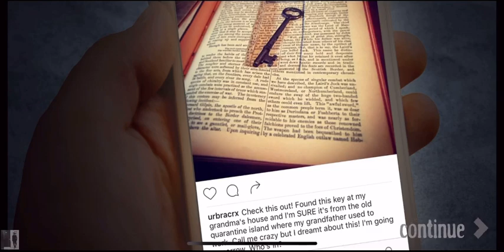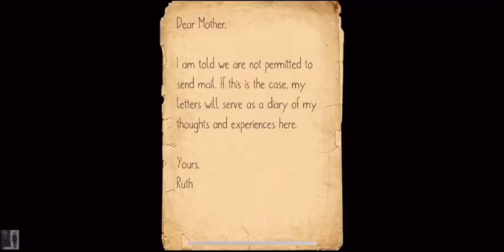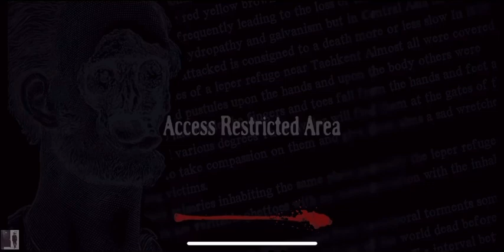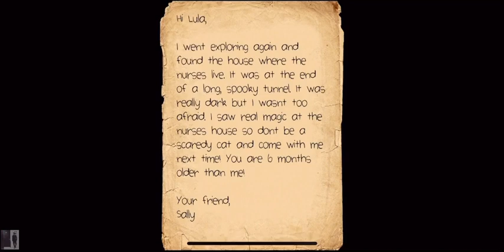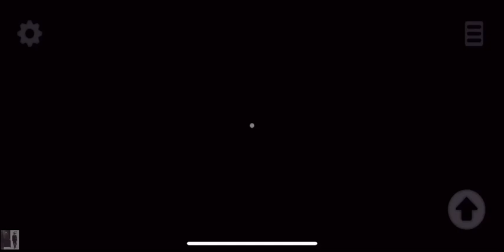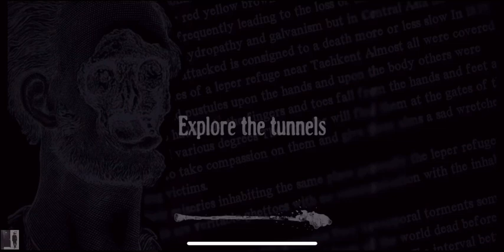Lazaretto: Chapter One |(Gameplay Part 01)| By Kashmiri Gamer A.R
New Video Is Posted Within 4 to 5 Days.